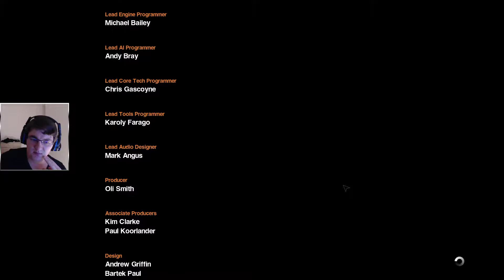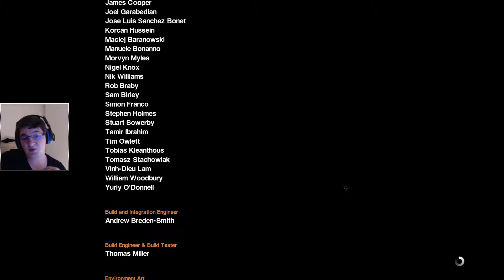Alien Isolation - [30] - FIN - Let's Play - FR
épisode 30 et fin d'Alien Isolation